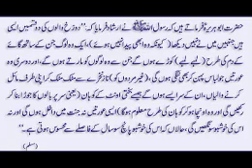Hijab Scarf 😚👄💋💖For Weddings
ASSALAMOALIKUM
friends
this hijab styles for Muslim womens for their wedding to look glamorous as well as modest,
Hijab styles is beautiful and stylsh
so friends watch our video